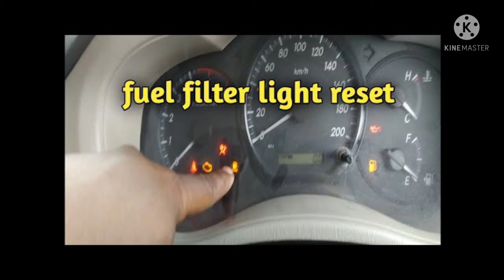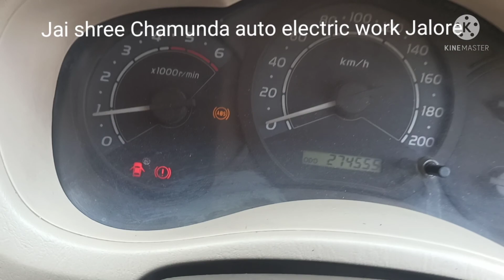Toyota Innova Diesel filter light reset Jai shree Chamunda auto electric work Jalore 9001323068